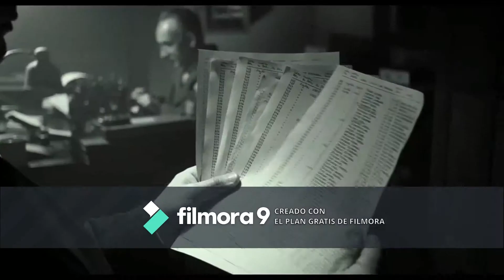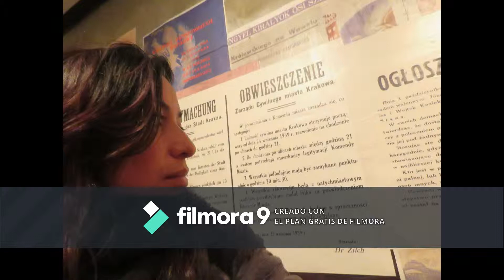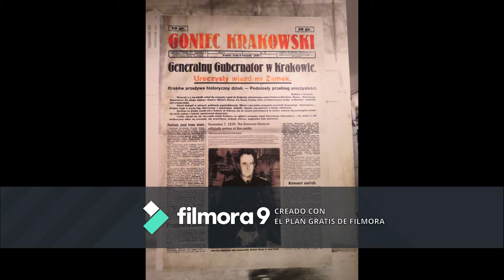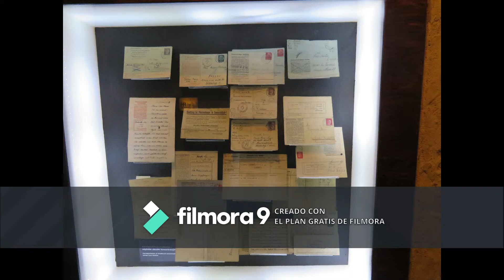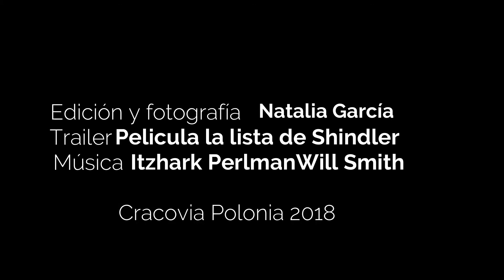Trailer y visita la lista de Shindler